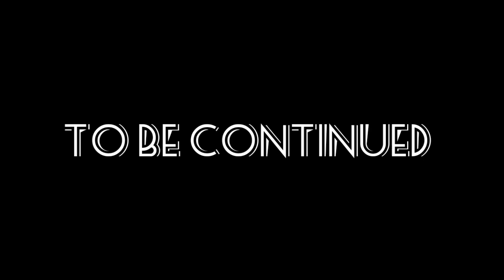Mai keth me gir gayi 😭 / Village vlog Day 1 😍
khushboo - khu3hboo 🥀

SUPPORT ME 💪